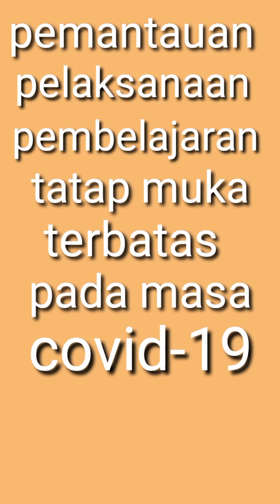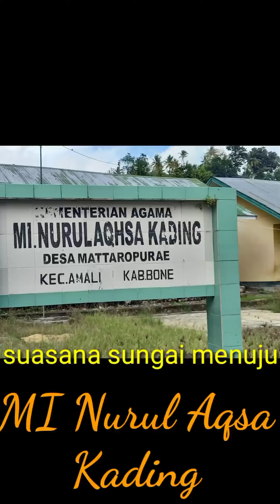MI NURUL AQSA KADING